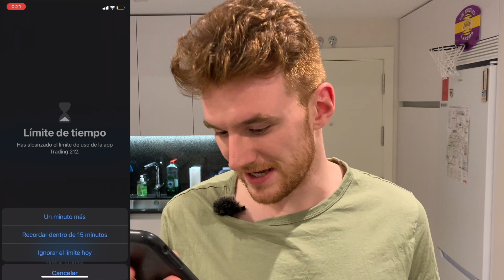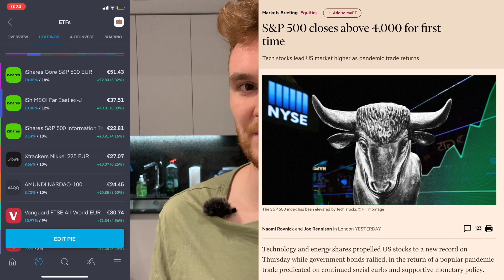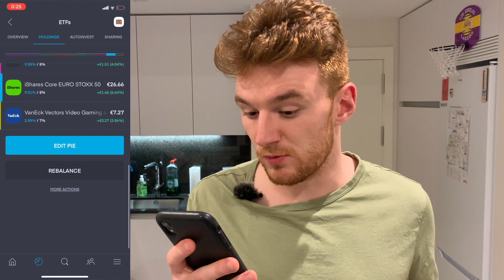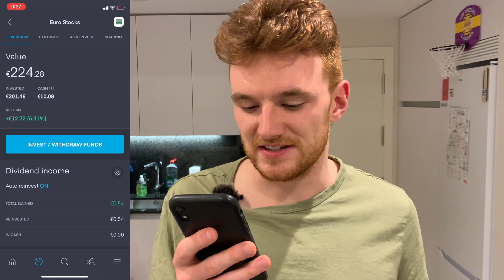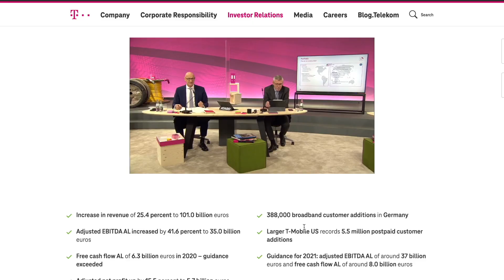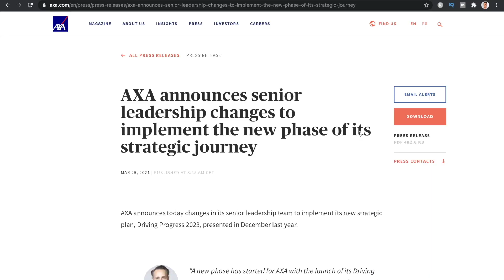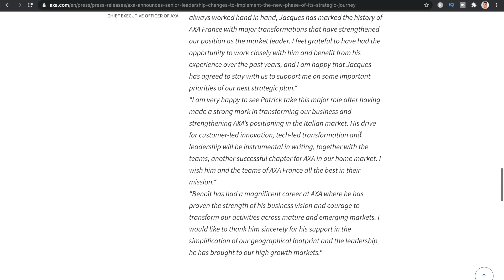TRADING 212 PORTFOLIO UPDATE (EU + UK Stocks & ETFs Mar 21) 📈 Making Gains and Stock Market Bubble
My Trading 212 Portfolio had a very good month in March, bringing in some positive returns. In this video I talk about the news around the world that has impacted the stock market this month, show you my portfolio's position and present my best performing stocks and ETFs to you.

Bux Zero, free stock worth up to €100 when you pre-register

Instrumental by Wendigo Beats (Instagram @wendigobeats)